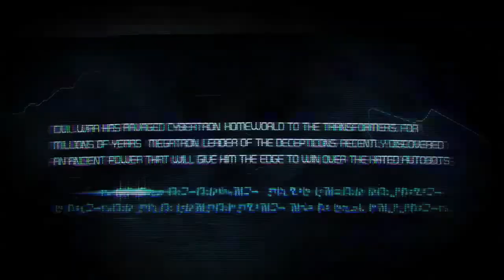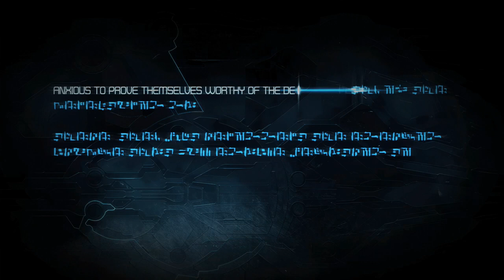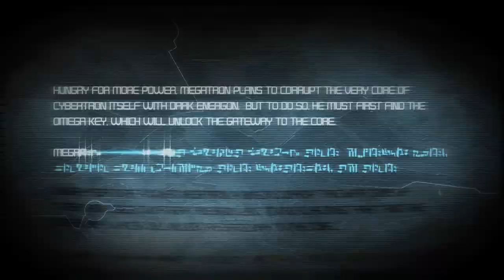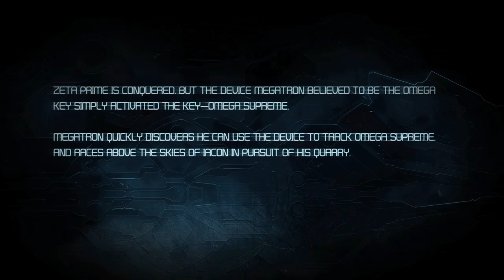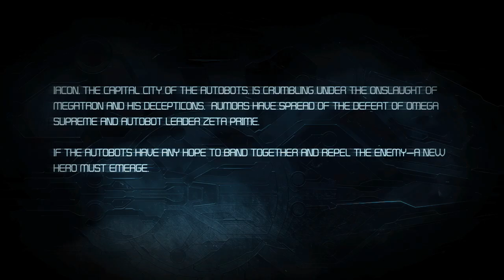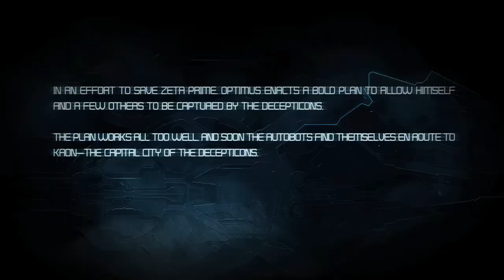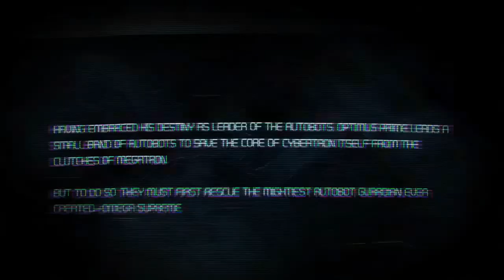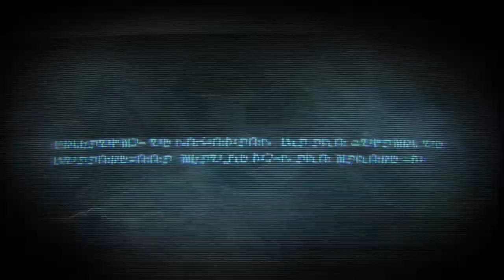Transformers War for Cybertron (all movies upscaled to 1080p AI)